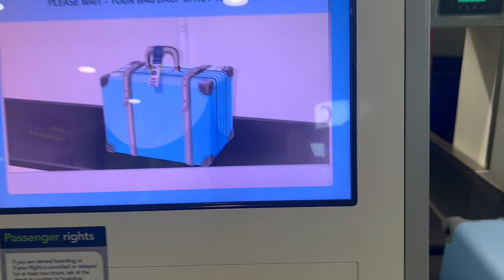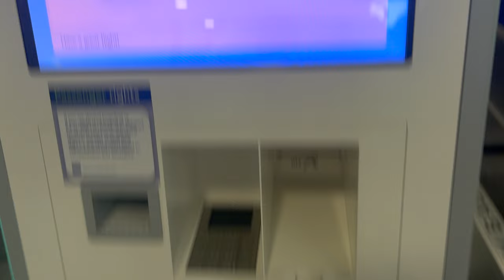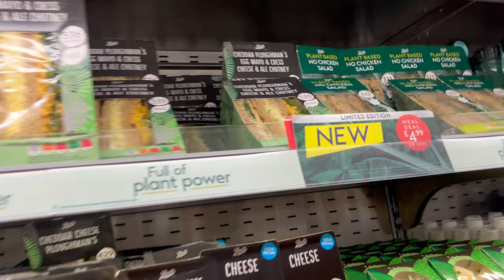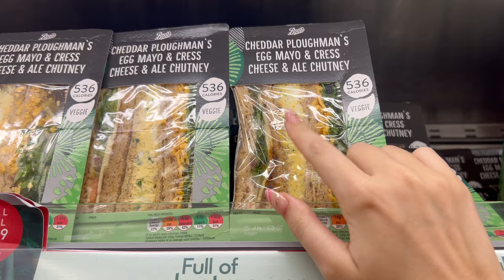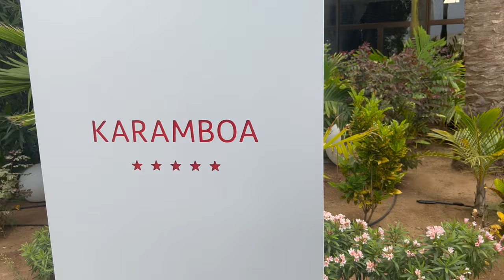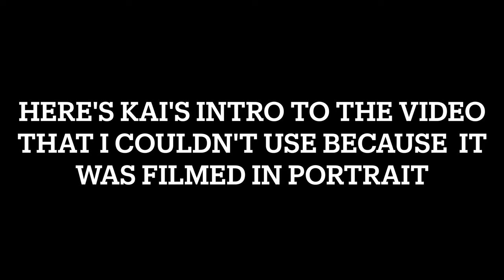Come to airport with us | Cape Verde Trip | Airport Vlog | Riu Karamboa Room Tour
AHHHHHHHH IT’S AIRPORT TIME! I adore watching airport vlogs before going away so I thought I’d film one myself. Today we headed off to Boa Vista Cape Verde from London Gatwick North Terminal and had the time of our lives. Enjoy!

Lauren xx

0:00 - Intro
0:30 - Getting ready
1:44 - Airport
13:42 - Flight
16:38 - Cape Verde
19:24 - Arriving at hotel
20:36 - Room tour